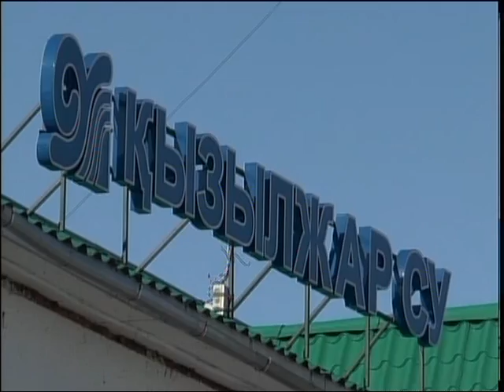рус Антикоррупционный автобус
"В будущее без взяток - вместе!". В рамках республиканской акции представители специальной мобильной группы, в составе которой антикоррупционеры, депутаты, и нуротановцы, раздают листовки и памятки. На предприятия областного центра они выезжают на специальном автобусе. Подробности - в нашем материале.